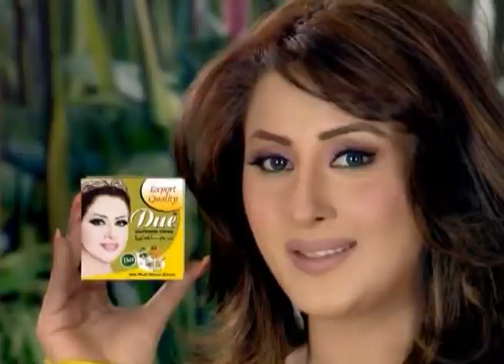Due All Special + Due Whitening officail TVC (Marketed by Buraqadvertising 03347866754)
Get online rates
If you want to promote your business In Pakistan.We offer our services about Tv, Fm Radios, Print Advertising(like Newspapers, Magazin)
Signboards(billboards-hurding) &
Cable add production and releasing throughout Pakistan with HD quality having rates local. !!!
join Whatsapp and get online Rates.